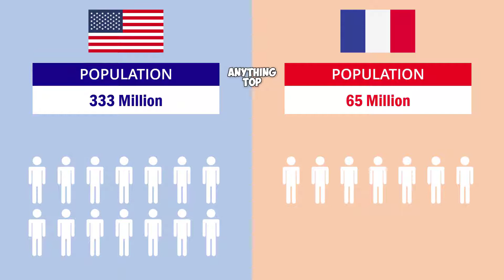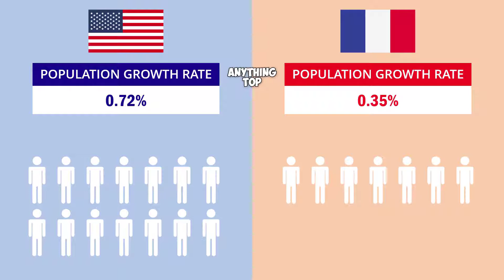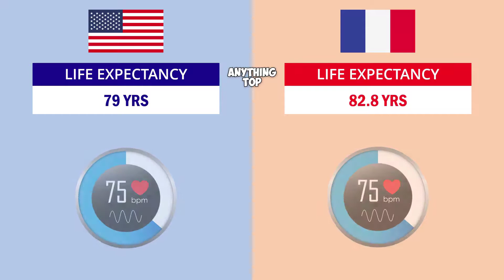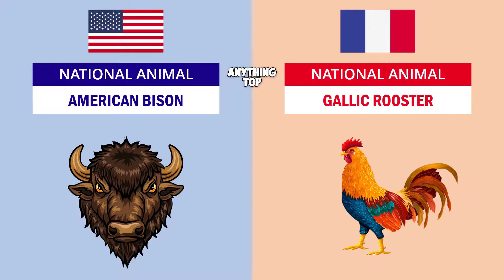USA vs France Country Comparison 2021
USA VS France Country Comparison 2021. Video is about country comparison between USA and France.

We at Anything Top creates videos on most amazing facts, trending topics as well as top list type.